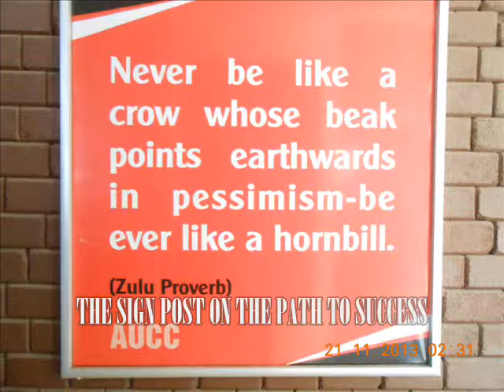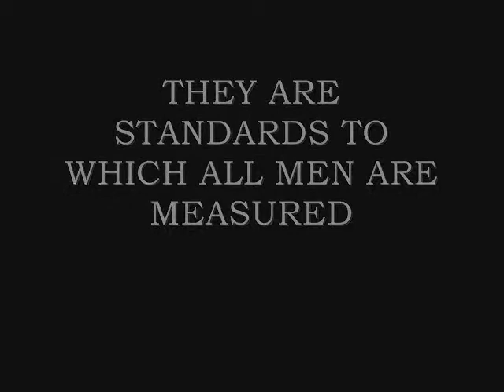African University College of Communications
Slide show promo video of the AUCC. It is part of a student project for Online journalism course.